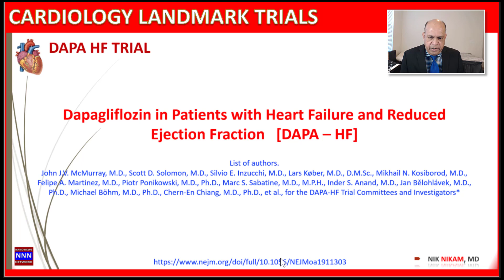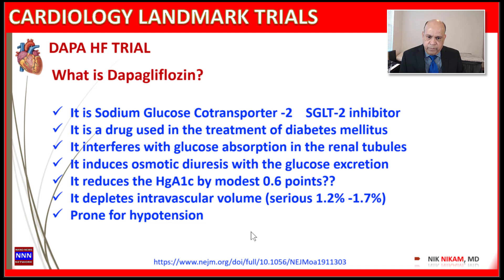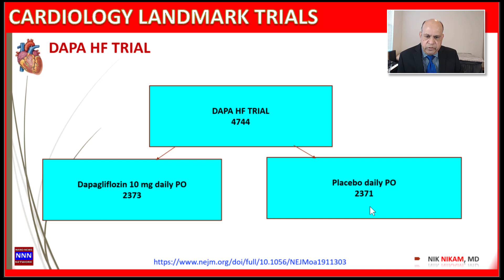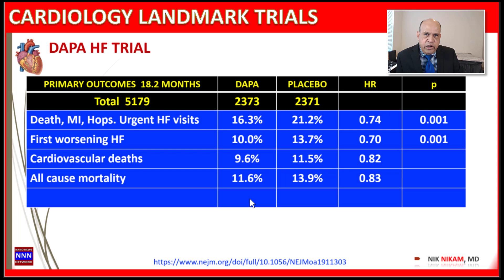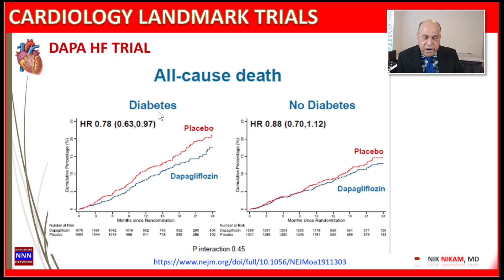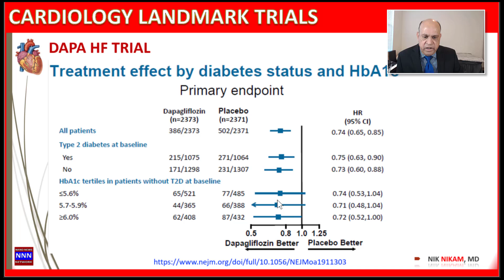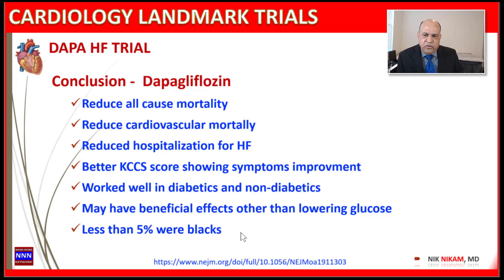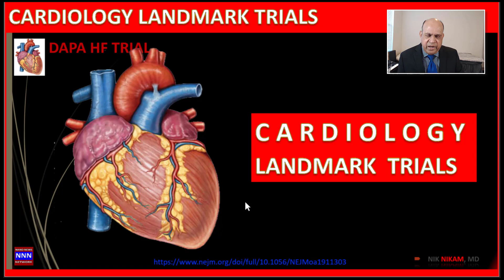CARDIOLOGY LANDMARK TRIALS DAPA HF DAPAGLIFLOZIN NIK NIKAM MD